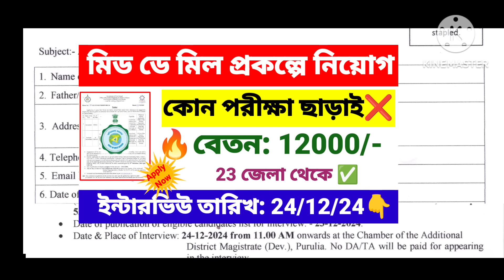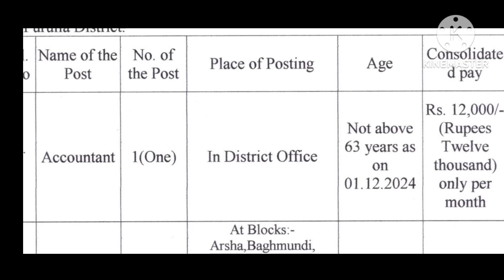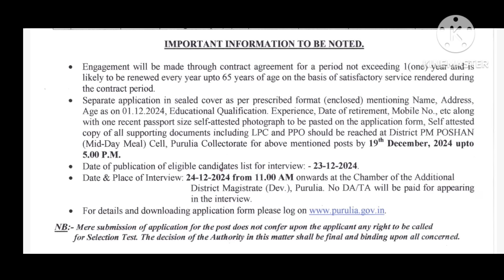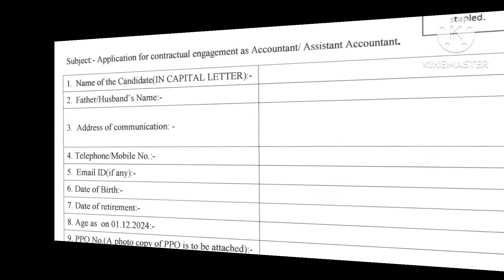🤩পরীক্ষা ছাড়াই মিড ডে মিল প্রকল্পে কর্মী নিয়োগ | Mid day meal prakalpa recruitment 2024 | wb job.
🤩পরীক্ষা ছাড়াই মিড ডে মিল প্রকল্পে কর্মী নিয়োগ | Mid day meal prakalpa recruitment 2024 | wb new job vacancy 2024.